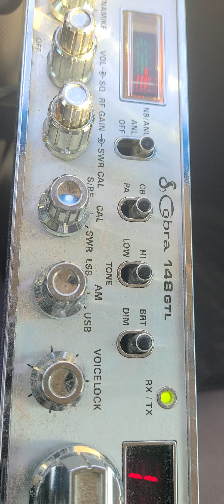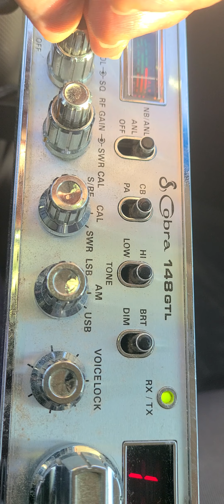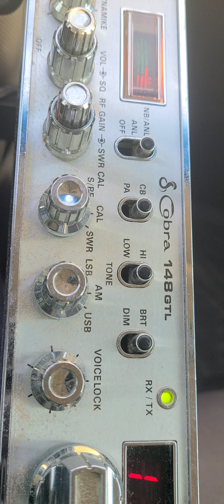32222 817 Mobile: Black Smoke/SC Hollywood/SC Man With Hammer 🔨 Mad Dog Alabama